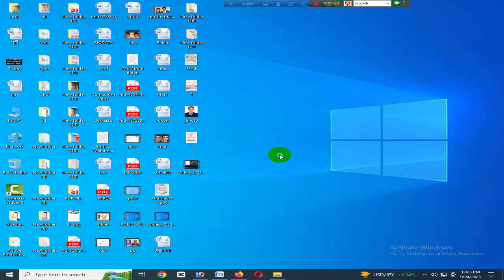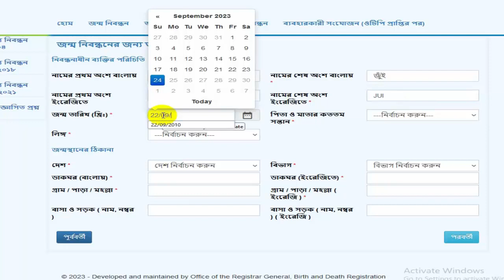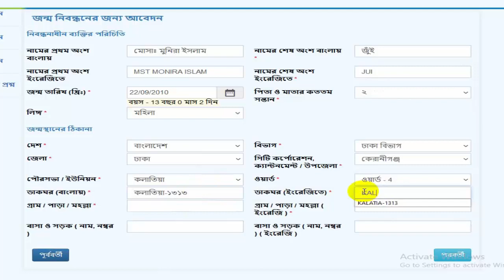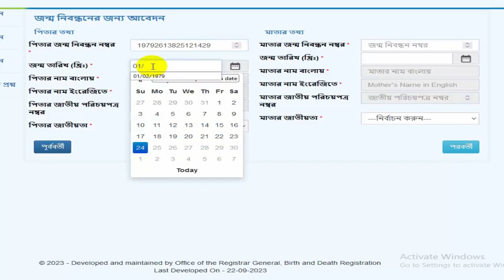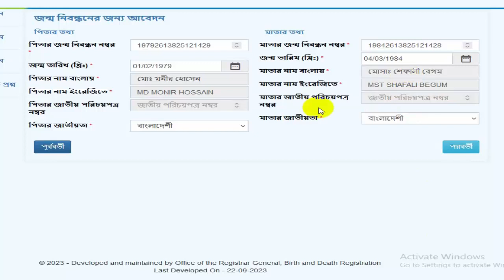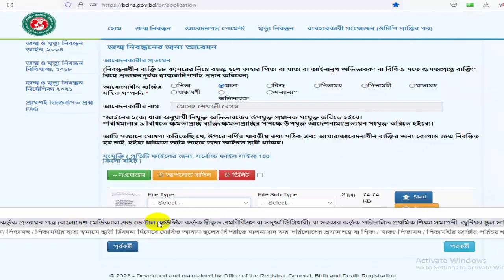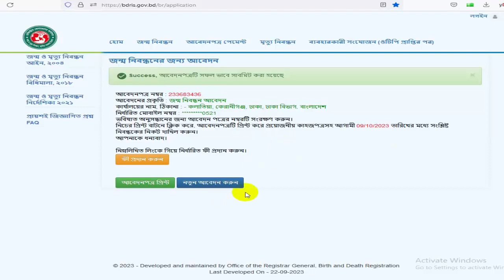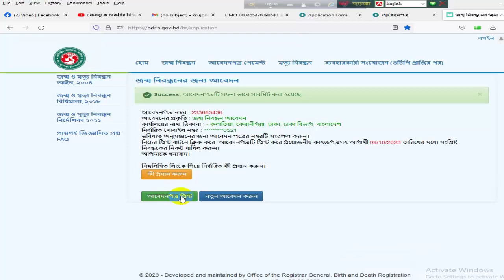জন্ম নিবন্ধনের নতুন আবেদন পদ্ধতি 2023 | birth certificate online apply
জন্ম নিবন্ধন অনলাইন করার নিয়ম | birth certificate online